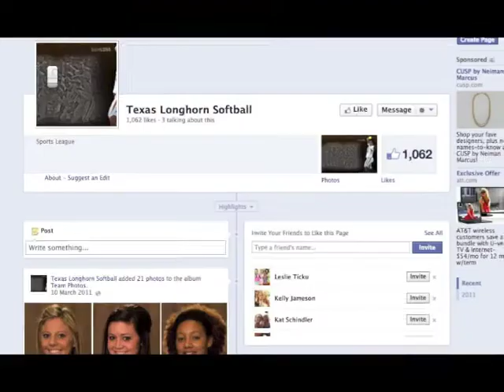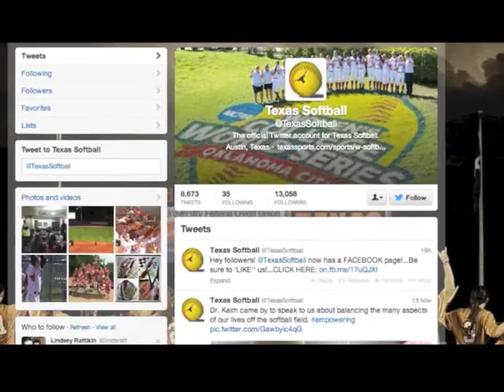Texas Softball Promo Video